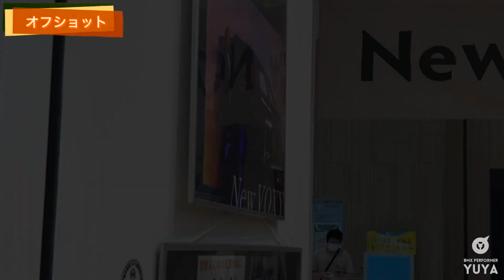【JFBF】『やらかした…。BMX全日本選手権、マイナビJapanCup 2022 in 千葉県』Pick Up YUYA! #65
今回は2022年6月18.19日に行われたBMX全日本選手権、マイナビJapanCup 2022の開幕戦のYUYAの様子をお見せしました！

次は7月のマイナビJapanCupに向けて頑張ります！！！

【Pick Up YUYA! #65】

【JFBF】『やらかした…。BMX全日本選手権、マイナビJapanCup 2022 in 千葉県』